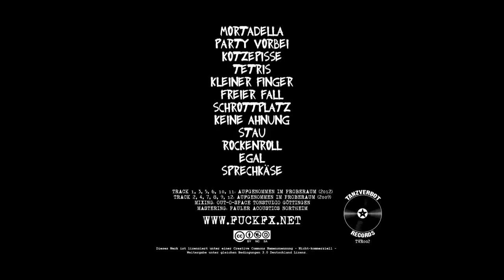FUCKFX - Party vorbei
Vom Album "Handy | Schlüssel | Portemonnaie" (Release: 01.11.'14)

Lyrics:
das wars auf wiedersehen
die party ist vorbei
der laden war zwar voll
doch für mich war nix dabei

keinen cent mehr auf der naht
ich nehm jetzt meinen hut
melancholie in meinem kopf
und zu viel alkohol im blut

licht geht an musik geht aus
ich geh allein nach haus
trink mein letztes bier noch aus
und geh allein nach haus

sehen und gesehen werden
ist doch alles wunderbar
doch die sache hat nen haken
ich bin blind und unsichtbar

bin auch selber schuld (selber schuld)
schliesslich hab ich ja die wahl
zwischen trinken oder tanzen
ich entscheid mich für die bar